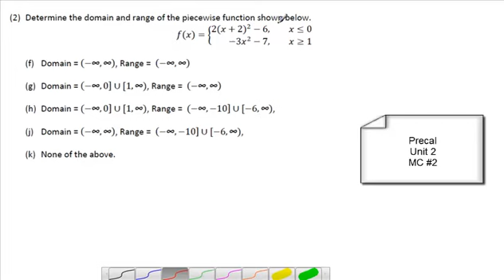Precal - Unit 2 - MC #2